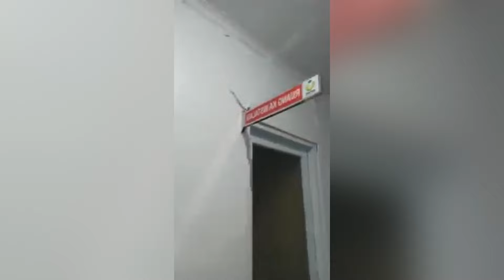Strong earthquake in Indonesia: 1000 of residents and cars under the rubble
News about natural disasters every day. Disaster of February 27-29.  Live news about bad weather. The pain of the Earth will cleanse the Planet of humanity. In the world in a day about harsh nature. Disasters are here and now. Global warming is just around the corner.

The channel lists natural disasters such as:
1) geological emergencies: earthquake, volcanic eruption, mudflow, landslide, collapse, avalanche;
2) Emergency situations of a hydrological nature: flood, tsunami, limnological disaster, floods, inundation;
3) Fires: forest fire, peat fire, glass fire, forest fire;
4) Meteorological emergencies: Tornado, Cyclone, Blizzard, Hail, Drought, Hail, Hurricane, Storm, Thunderstorm, Typhoon, Storm, Lightning.